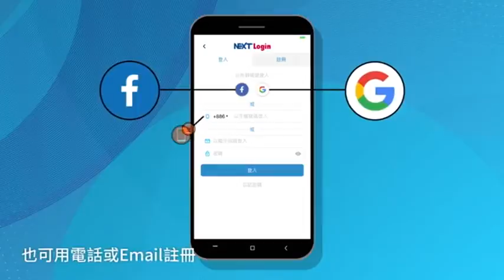大甲媽回鑾彰市！顏清標壓轎 魚市會顏粉 | 蘋果新聞網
鎮瀾宮大甲媽遶境進香回鑾，昨晚進入彰化市，警方動員800多警力、民力嚴陣以待，不過，遶境隊伍一進入彰化市，就發生有酒駕男硬闖管制區遭制止不服，被警方帶回，另在鑾轎過大埔路時，後方民眾搶壓轎金搶出火氣，發生推擠衝突，警力強勢介入，在大埔路、南平街口壓制4名男子，4人皆依公共危險罪送辦，也防止衝突擴大，後續在華山路、民權路等路段，鑾轎都順利行進。